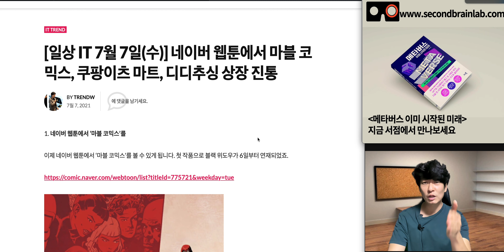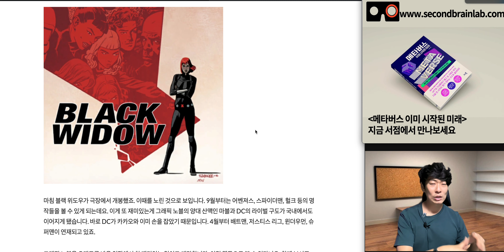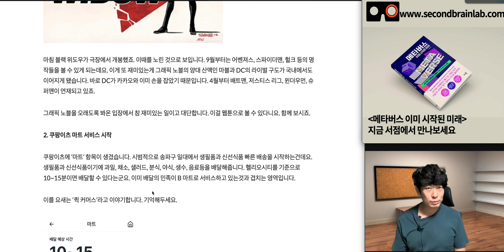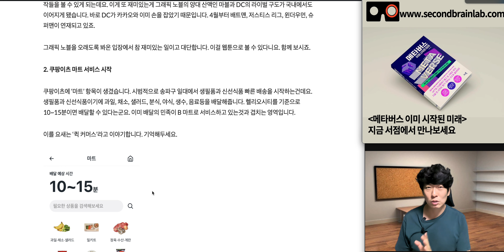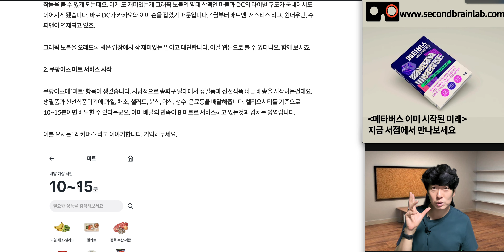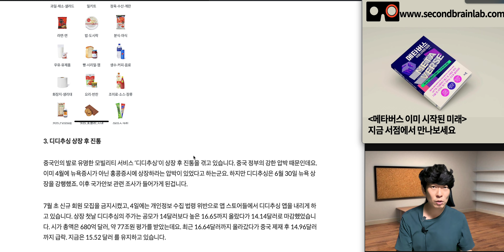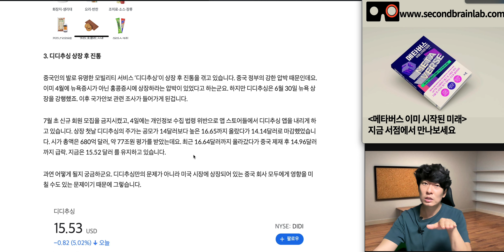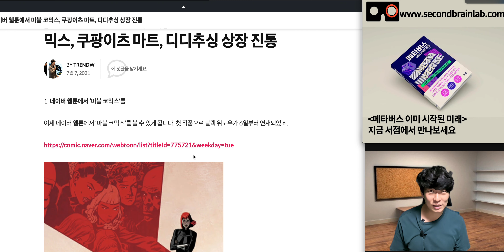[출근길 IT 소식] 네이버 웹툰에서 블랙 위도우를 무료로! 쿠팡이츠 마트 15분 배달, 디디추싱 상장 후 주가가..